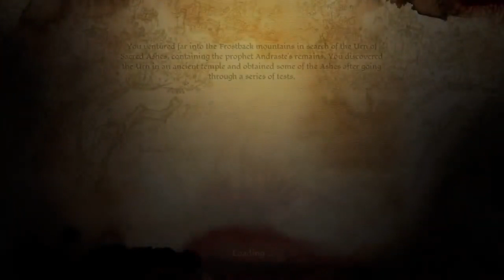Dragon Age Origins: Dalish Elf Walkthrough. Part 47: The Crow's Trial.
We finally managed to finish the Crow's little trial, and potentially open up a job opportunity later down the road. At least we know the Crows won't be sending anymore assassins after us, only the group we have to deal with.

Hey! Be sure to see my videos early by following me on stream! Twitch.tv/XfoxOne I stream Mondays, Fridays and Saturdays! I would love to see you all there!

You'll see updates of my next videos and maybe even get cute pictures of my boxer, Specter! Also feel free to say hello! I always love interacting with everyone!

As always, I've been XfoxOne. You've all been lovely. I'll see everyone in the next video! Have an awesome Night! Goodbye!~